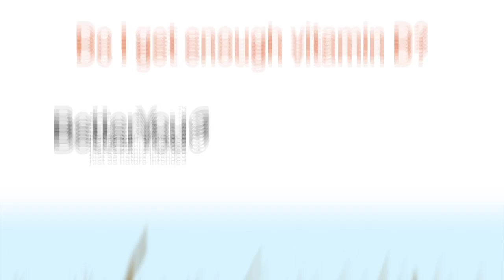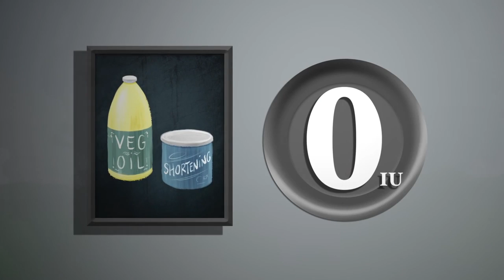Do I get enough vitamin D?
Find out if you are currently getting enough vitamin D - if you live in the UK chances are you are not!